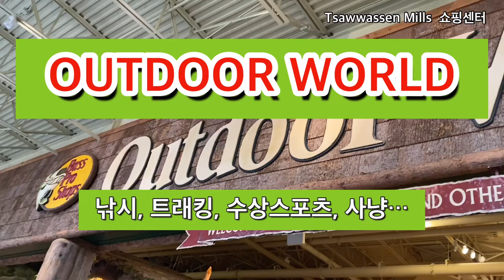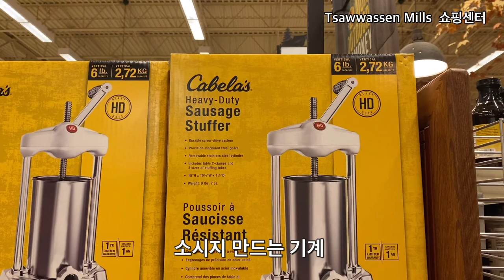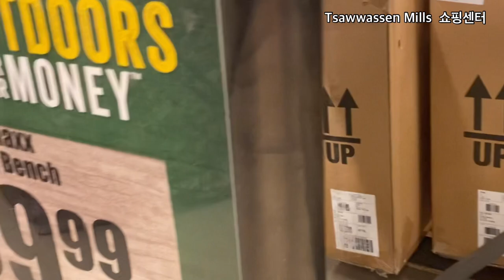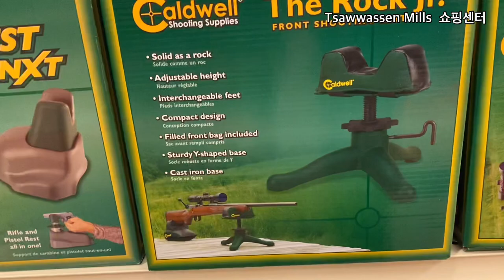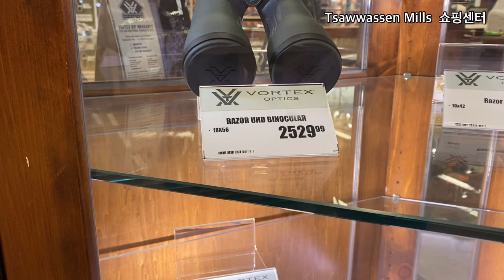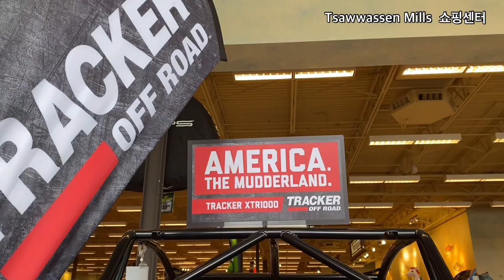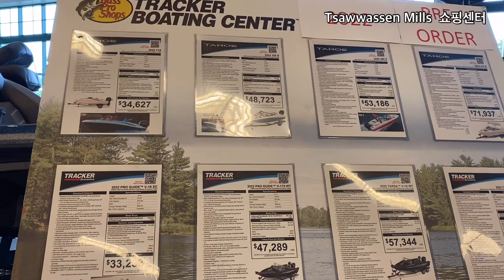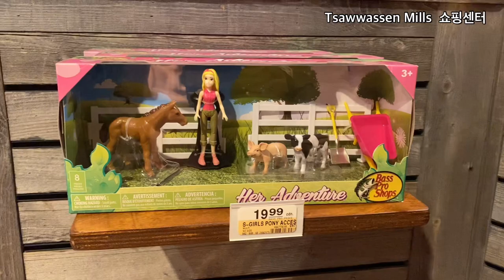낚시_사냥 수상스포츠, 트래킹. 쇼핑몰 Tsawwassen_Mills Outdoor_sports bass_pro_shop ProBassShop 배스프로샾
WELCOME_ FISHERMEN, HUNTERS, AND OTHER LIARS